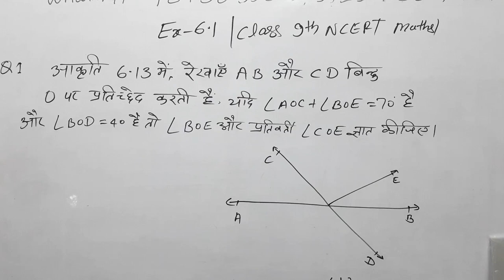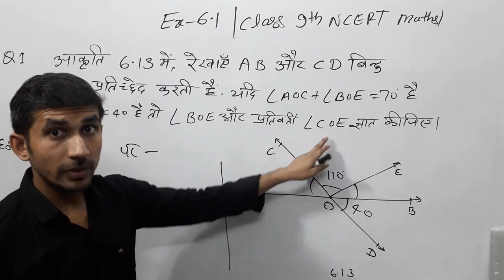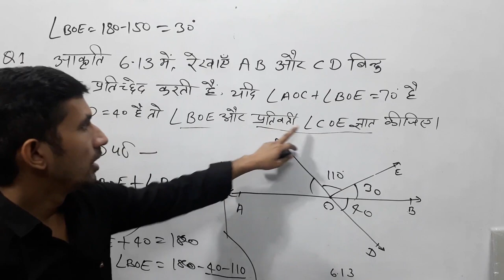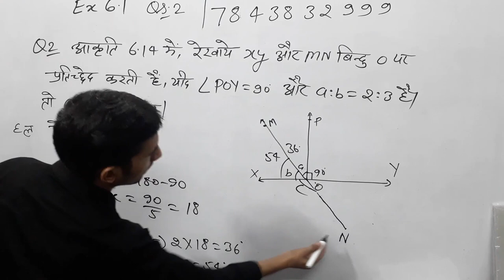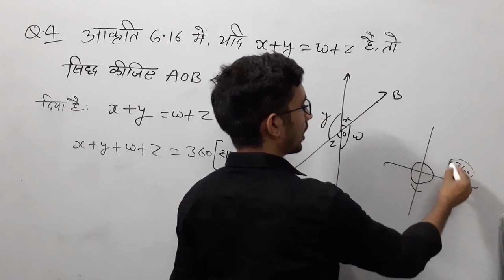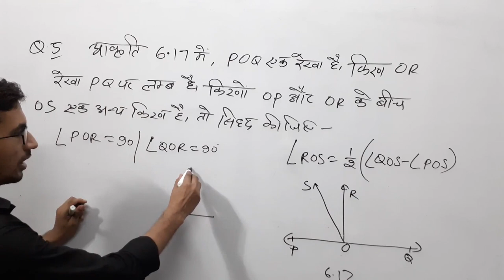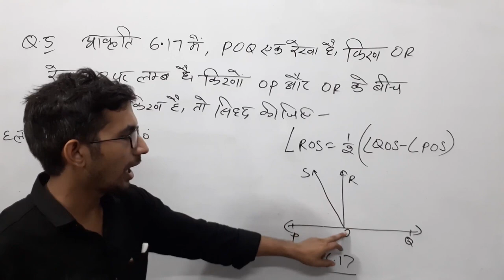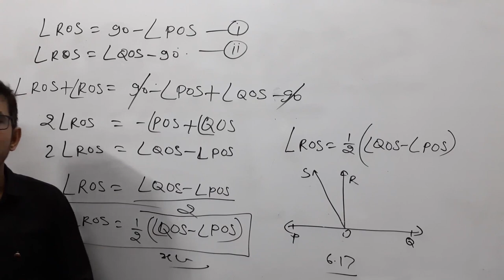Class 9th Maths Live | Part 43 |Chapter 6.1 | by Rajkumar yadav Sir | कक्षा 9 की गणित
class 9 math ex 6.1 q 6 in hindi,
class 9 math ex 6.1 solutions,
class 9th ncrt maths in hindi,